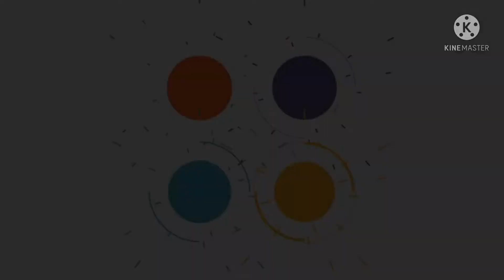CHATPATA CHANA MASALA | NAVRATRI SPECIAL CHANA MASALA RECIPE | HOW TO MAKE BLACK CHICKPEA RECIPE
How to make black chana recipe
How to make dry chana recipe
How to make chatpata chana masala
How to make Kanya Prasad kala chana recipe